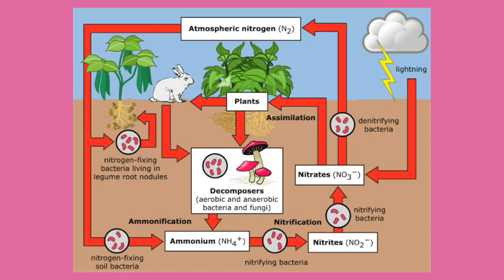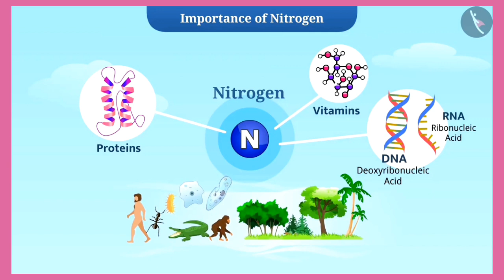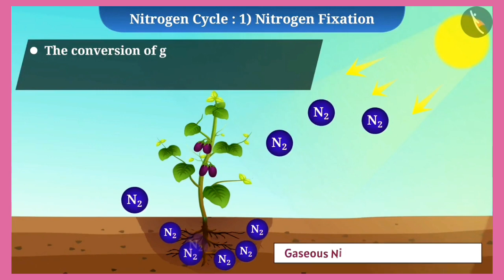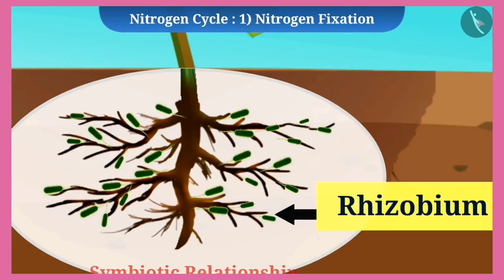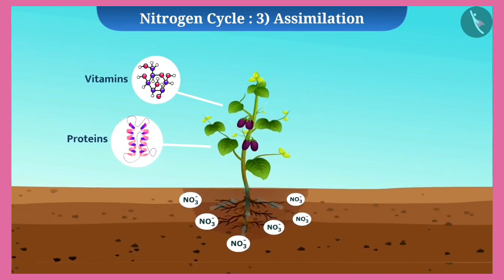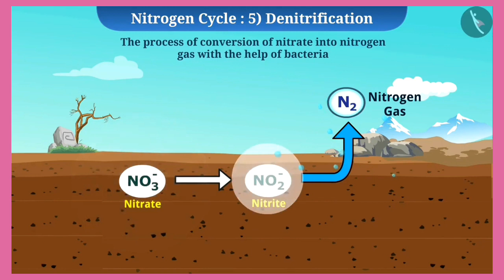NITROGEN CYCLE | Grade 8 Science Quarter 4: Module 6